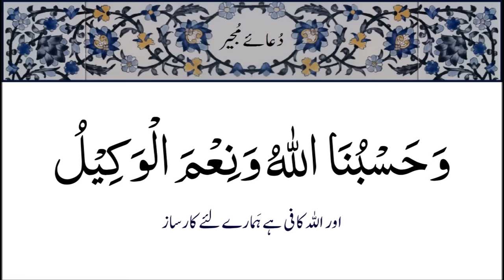Dua e Mujeer with Urdu Translation